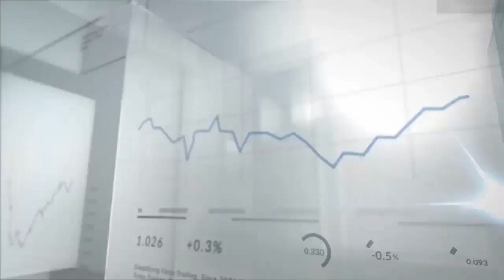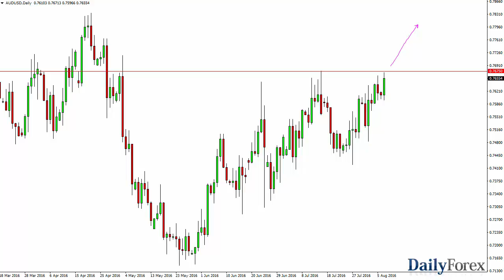USD/JPY and AUD/USD Forecast August 9, 2016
The USD/JPY pair gapped higher at the open on Monday, grinding a bit higher. However, there is a little bit of resistance above, so it’s likely that we may have to pull back a little bit before we continue to go to the upside. I believe that given enough time we should continue to reach towards the 105 level, mainly due to the fact that the Bank of Japan is starting to lose it since the humor when it comes to the strength of the Yen in general. Ultimately, I believe that there is a massive amount of support just below, especially near the 100 level. This I believe is a bit of a “line in the sand” when it comes to the Bank of Japan, and with this being the case it’s likely that buyers will return again and again every time we dip.